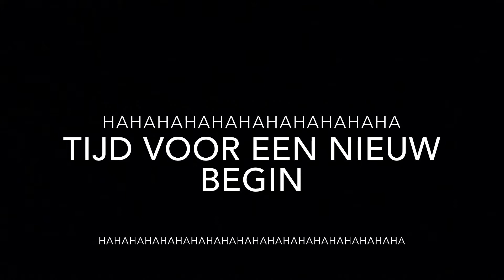Een nieuw begin